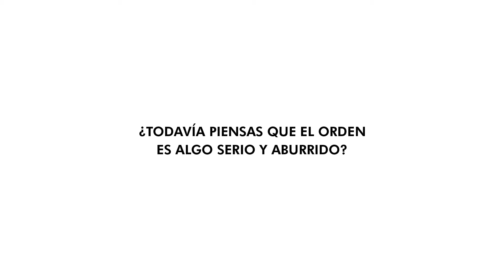Dotted Line de infinity 02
Dotted Line o linea de puntos es una solución dentro del nuevo catálogo infinity 02 de habitaciones juveniles, infantiles y adulto con muchas posibilidades de orden.

Nuevo infinity 02 de jotajotape
Habitaciones juveniles, habitaciones infantiles y adulto